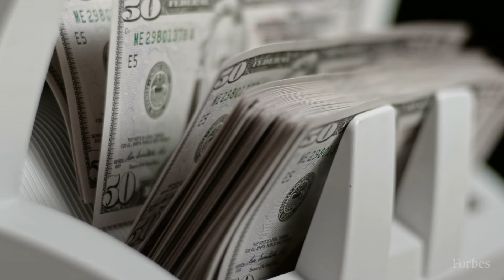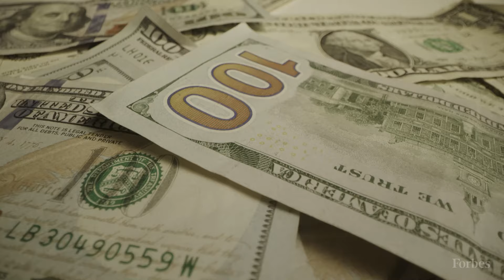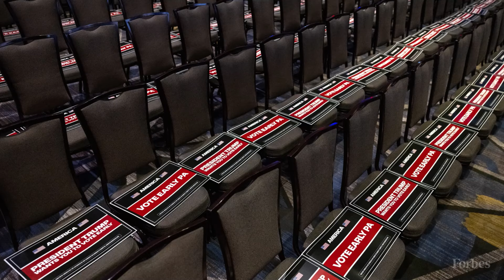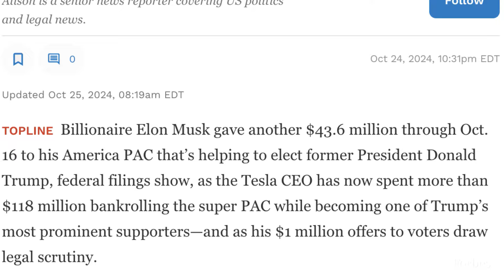Elon Musk Is Now Trump’s 2nd-Biggest Financial Backer: Donates Nearly $120 Million To Super PAC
Billionaire Elon Musk gave another $43.6 million through Oct. 16 to his America PAC that’s helping to elect former President Donald Trump, federal filings show, as the Tesla CEO has now spent more than $118 million bankrolling the super PAC while becoming one of Trump’s most prominent supporters—and as his $1 million offers to voters draw legal scrutiny.